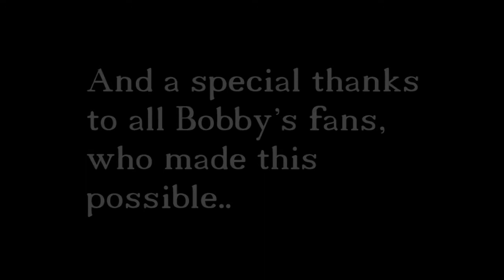Bobby "The Mullet" Maverick